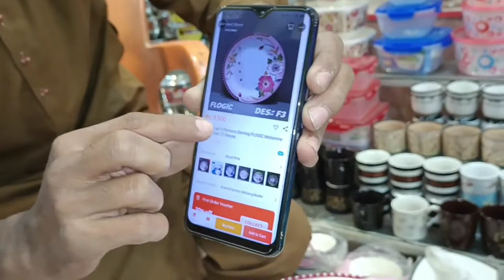Opening Flogic Dinner Set_Amazing Product in Minimum Price|For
Flogic Dinner Set
Brand:Made in pakistan